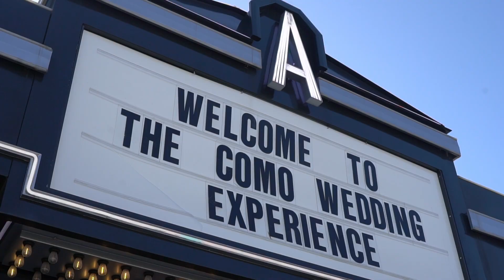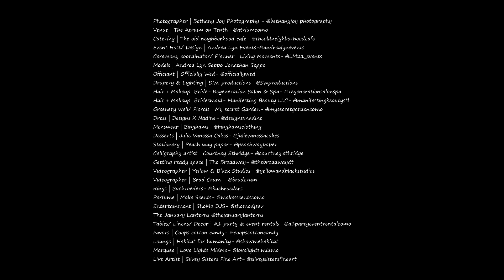Wedding Live // Highlight // 02.24.2024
Wedding Live! - Vendor List - 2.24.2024
Photographer | Bethany Joy Photography - @bethanyjoy_photography
Venue | The Atrium on Tenth- @atriumcomo
Catering | The old neighborhood cafe- @theoldneighborhoodcafe
Event Host/ Design | Andrea Lyn Events-@andrealynevents
Ceremony coordinator/ Planner | Living Moments- @LM21_events
Models | Andrea Lyn Seppo Jonathan Seppo
Officiant | Officially Wed- @officiallywed
Drapery & Lighting | S.W. productions- @SWproductions
Hair + Makeup| Bride- Regeneration Salon & Spa- @regenerationsalonspa
Hair + Makeup| Bridesmaid- Manifesting Beauty LLC- @manifestingbeautystl
Greenery wall/ Florals | My secret Garden- @mysecretgardencomo
Dress | Designs X Nadine- @designsxnadine
Menswear | Binghams- @binghamsclothing
Desserts | Julie Vanessa Cakes- @julievanessacakes
Stationery | Peach way paper- @peachwaypaper
Calligraphy artist | Courtney Ethridge- @courtney.ethridge
Getting ready space | The Broadway- @thebroadwaydt
Videographer | Yellow & Black Studios- @yellowandblackstudios
Videographer | Brad Crum - @bradcrum
Rings | Buchroeders- @buchroeders
Perfume | Make Scents- @makesscentscomo
Entertainment | ShoMo DJS- @shomodjsav
The January Lanterns @thejanuarylanterns
Tables/ Linens/ Decor | A1 party & event rentals- @a1partyeventrentalcomo
Favors | Coops cotton candy- @coopscottoncandy
Lounge | Habitat for humanity- @showmehabitat
Marquee | Love Lights MidMo- @lovelights.midmo
Live Artist | Silvey Sisters Fine Art- @silveysistersfineart